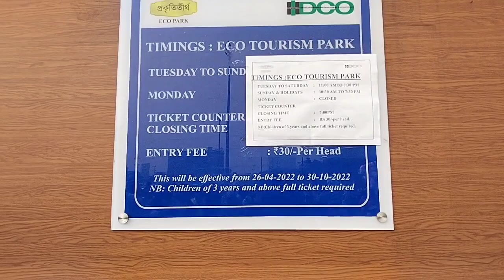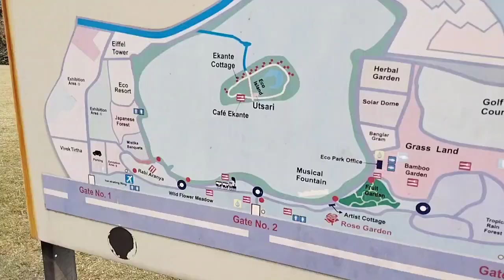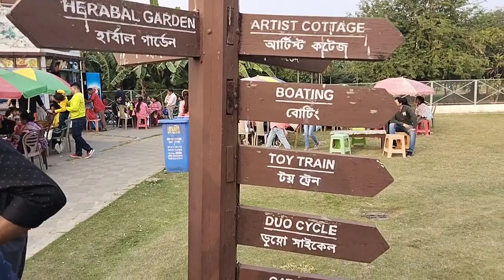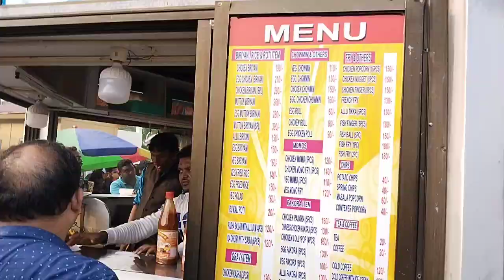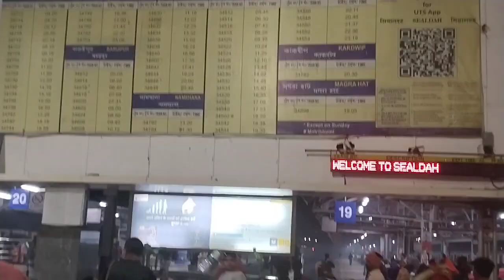ঘুরে এলাম ইকোপার্ক | সঙ্গে আমার ছাত্র--ছাত্রীরা | ecopark tour #2022.new roule..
ইকোপার্ক ভ্রমণ
320/h খরচ
ট্রেন 15×2 =30
বাস 30×2=60
লাঞ্চ      =80
এন্ট্রি ফী =30
সপ্তম আশ্চর্য্য =30
বোটিং =50
এছাড়া আরো কিছু খরচ ধরে approx 300/ মতো খরচ হয়েছে ||
advance happy new year 2023